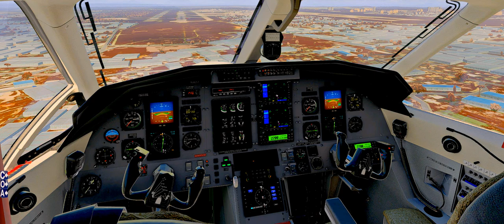Farklı Açılardan Antalya İnişi Pilatus PC-12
ltai landing x-plane pc-12